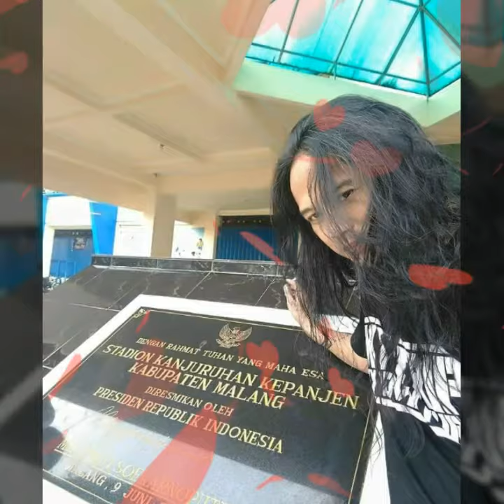That girl Cover Alam87